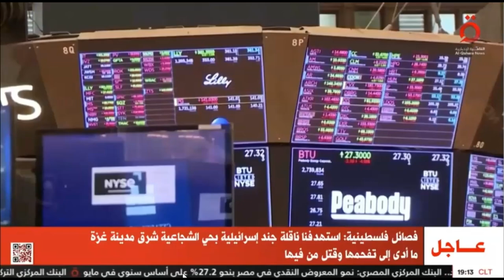كيف أثرت المخاطر الجيوسياسية والاقتصادية على تحركات الأسهم الأمريكية؟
نظرة حول أبرز تحركات مؤشرات الأسهم الأمريكية.